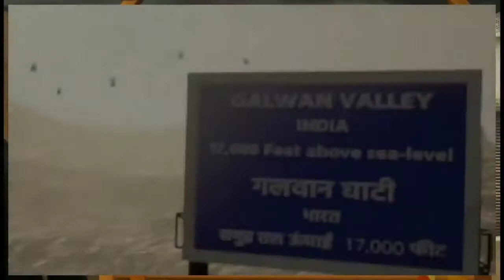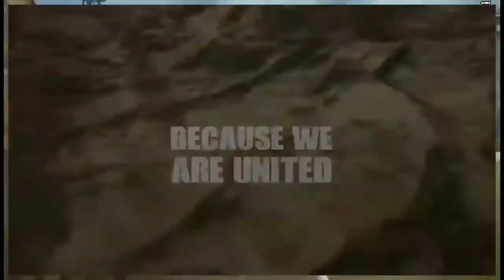Fau-G_Gameplay_Graphics_|_Fau-G_Game_size_MB_or_GB_|Fau-G_FAIRLESS_AND_UNITED_GUARDS_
Hello friends

Aap logo se please nivedan hai ki aap meri video ko jyada se jyada share kare jiske Karan mein aur motivating Ho jaaun aur mein isi tarah aap sabhi ke liye naye naye videos lekar aata rahun

Fau-G
Jay Fau-G
Fau-G game jindabad